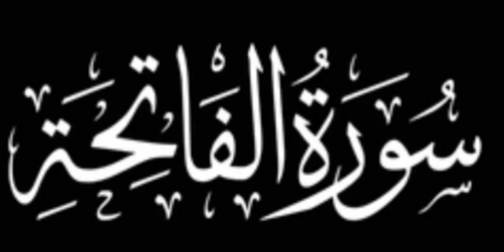Surah Al Fatiha |The Beneficent|Full SURA FATIHA (hd)01 سورہ الفاتحہ